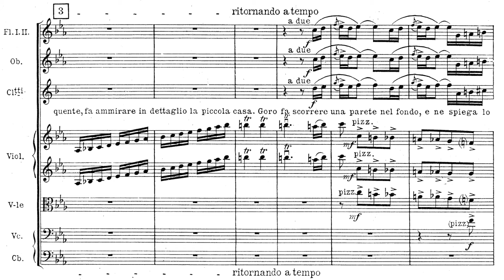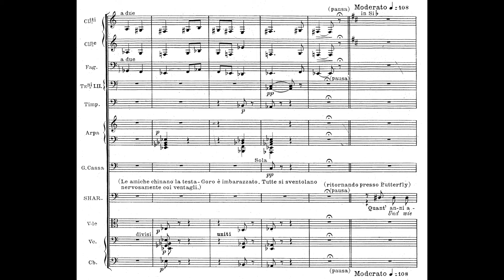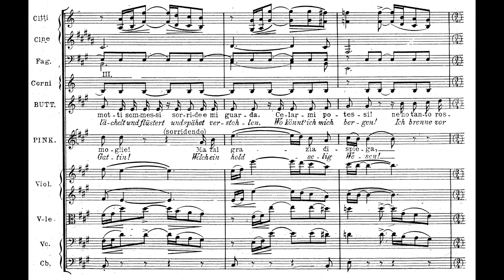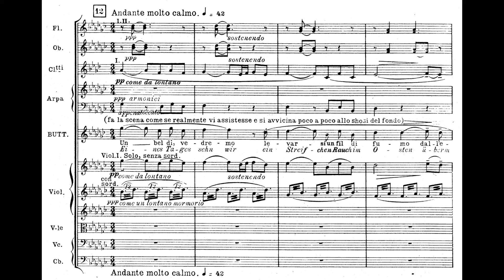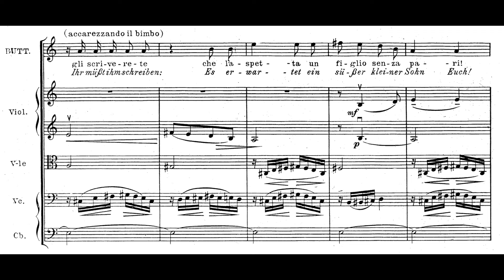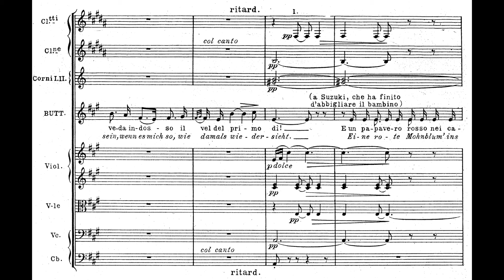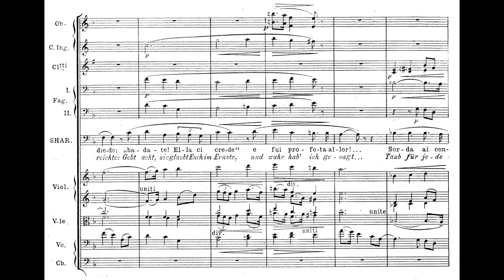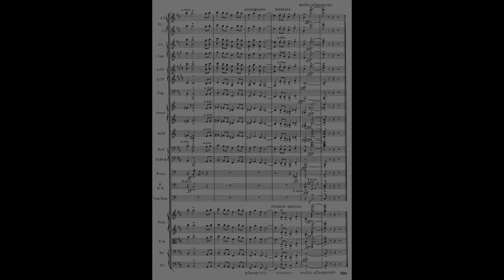Puccini: Madama Butterfly (Full Score)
The original full score was completed on December 27th, 1903. The version we know today was made in 1907 for the Opera Comique performance.

Act 1- 00:00
Act 2, Part One- 54:46
Act 2, Part Two- 1:49:39

The reception history of Madama Butterfly is fascinating. The La Scala performance was greeted with hisses, booes, and shouts. Why? We don’t really know, but the presence of a large claque is probable. Many of the snobbish audiences of La Scala found the score to be far too similar to La Boheme and Mascagni’s Iris (another Japanese verismo opera), but Madama Butterfly is leagues away from both of these works.

The music in this opera is completely immersive. The constant augmented chords and sophisticated harmonies allure the listener into a world of cherry blossoms and passion. The "love music" in this opera is completely unforgettable. Many people describe the duet as being too long, but it does what it is supposed to do, far better than La Boheme in my opinion— it describes love passionately and tenderly. The ideas fluctuate and continuously evolve-- It is filled with uncertainty and anxiety (the Bonze’s motif appears in it many times), but also romantic fascination and deepest desire.

There is simply so much in this opera, so many feelings and images packed into this comparatively short work. Despite all the obstacles, the constant auguries-- the hideous automobile accident, the rushed premiere, and its shocking reception, Puccini maintained an inspirational sense of conviction regarding Madama Butterfly's quality. As moved as he was by the source material, Puccini himself brought distinct shades to it, arguably more dramatically effective than anything John Luther Long or David Belasco contributed in terms of character. While Pinkerton here is presented as a careless, boisterous, and selfish individual, this penitent man-child is far more pleasant in comparison to the somewhat sociopathic and possessive Pinkerton of the original short story, one who takes absolute pleasure in trapping Cio-Cio San in her (his) own home and ridding her of all comfort, then fleeing the scene. Making his character slightly milder made Butterfly's love for him more convincing, and the turn of events all the more gut-wrenching. We too are falling under Pinkerton's spell.

The cuts Puccini made to the original score are for the best. Many of the cuts consist of extremely racist lines of dialogue by Pinkerton, as well as stereotyped depictions of the Japanese (the drunkard uncle had an aria that was cut). However, the final scene with Butterfly and Kate was longer in the original, and that certainly is a sad loss. But if people have issues with the opera in its current form, I cannot imagine Madama Butterfly’s first version ever being performed today.

As previously mentioned, many audiences have expressed issues with Madama Butterfly itself, describing it as an Orientalist showpiece made by a culture that had no understanding of the Japanese. Frankly, I agree with that assessment. Puccini never went to Japan, and whatever understanding he had of the culture of Japan did come from a place of Western privilege. However, the entire opera can be interpreted as a representation of imperialism, detailing the relationship between Western superpowers and the "Other". The colonized Butterfly abandons her own pride and culture in order to earn the approval of her colonizer, who both profits from their relationship and views her as a non-human. Her son, Trouble, represents the fruits of Pinkerton the conqueror, and thus Butterfly, a connection to the pre-colonial past, is successfully snuffed out by Pinkerton.

 Considering the time and Puccini’s place in culture and social rank, the “ethnomusicological research” Puccini undertook to capture the sound of Japan was indeed well-intentioned. He interviewed the Japanese ambassador’s wife regarding music of her homeland, and he used many common Japanese songs in his score. Even the execution of that, however, is also deeply flawed; many of the meanings of the songs Puccini quotes clash with the context of the opera itself. As problematic as the portrayal of Japanese culture in this opera is, one must remember what Puccini was trying to do in this opera. The story purposefully goes beyond stereotype to communicate something daring.

The sheer musicianship and ingenuity of the opera cannot be denied. Puccini didn’t want to portray an exaggerated caricature as Belasco did in his original play. It’s tragedy, it’s brutal and gut-wrenching portrayal of a woman being taken advantage of, as well as it’s soaring score, have cemented its role in the repertoire. This is one of the most famous operas for good reason.

I will make a list of the many leitmotifs in this opera in the comments.

Recording: Herbert von Karajan with the Wiener Philharmoniker, 1974